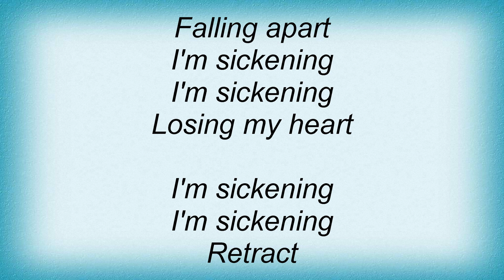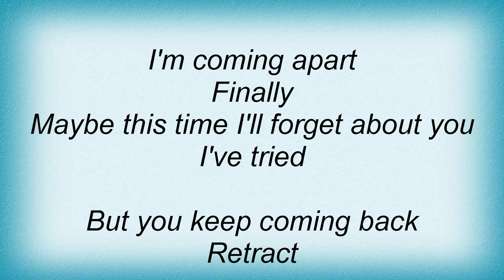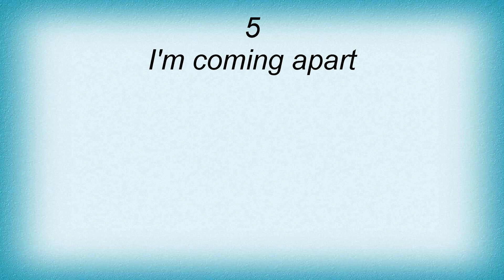Ultraspank - 5 Lyrics